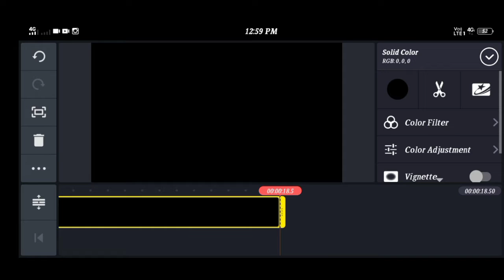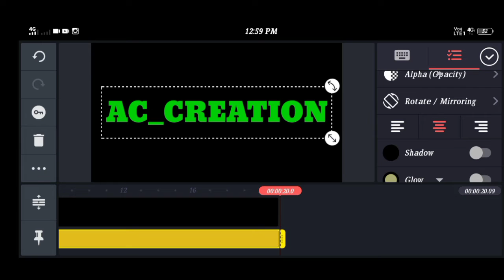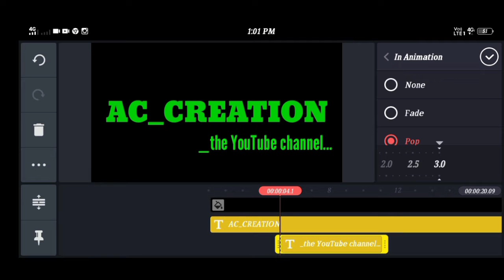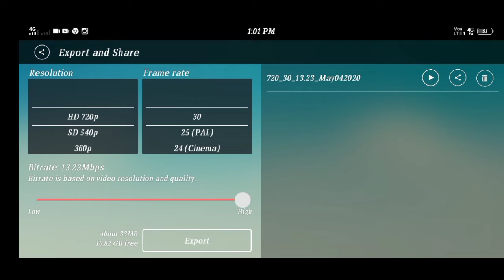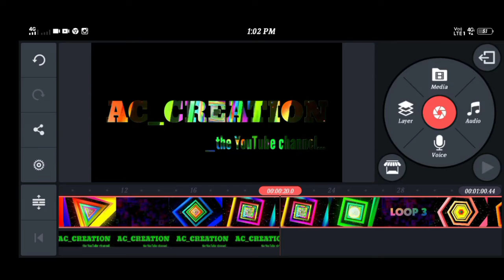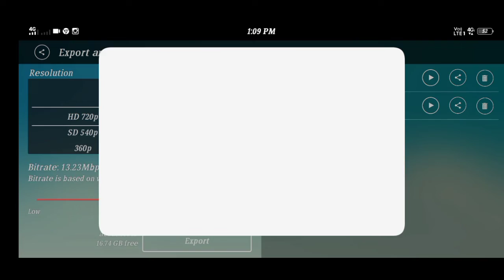Name Wala Video Kaise Banaya Jata Hain Kinemaster se ||Tik Tok name video editing kaise kare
Kinemaster se Name Wala Video Kaise Banaya Jata Hain||Tik Tok name video editing kaise kare||🕺

👉green screen mobile portrait video

👉how to set live wallpaper on your mobile screen